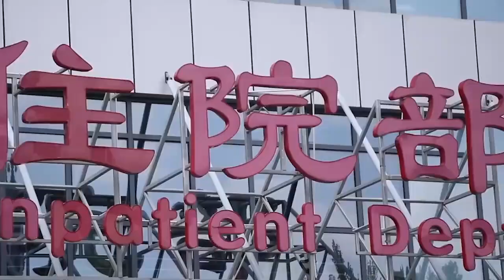山東67歲超高齡產婦出院 奶水好還請了月嫂